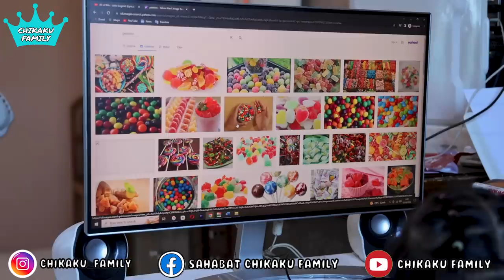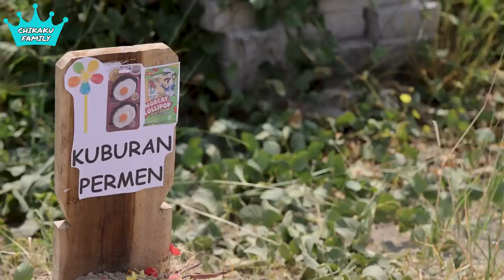DEDE BAYI MENEMUKAN KUBURAN PERMEN BANYAK BANGET | CHIKAKU FAMILY